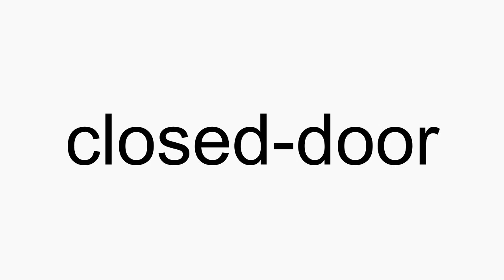How to pronounce closed-door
closed-door American English pronunciation. How to pronounce closed-door correctly. How to say closed-door in proper American English.